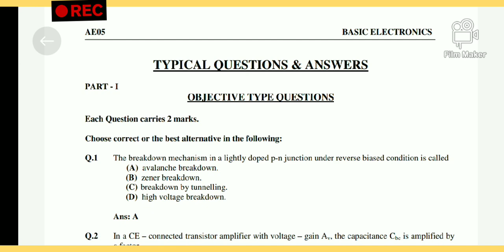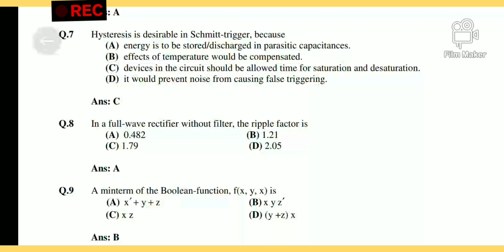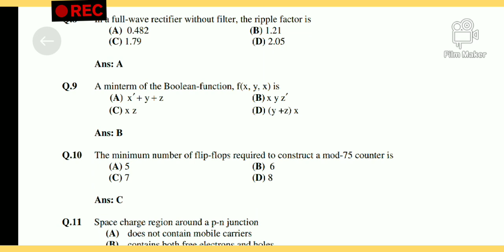Analog and Digital Electronics MCQ Question |Diploma 3rd Sem Electrical |Most Important Objective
Related questions - - - -
Analog and Digital Electronics important questions
Analog and Digital Electronics important mcq questions solve
Diploma 3rd Sem important questions
Diploma mcq questions electrical engineering
Electrical mcq questions
Analog electronics mcq questions and answers